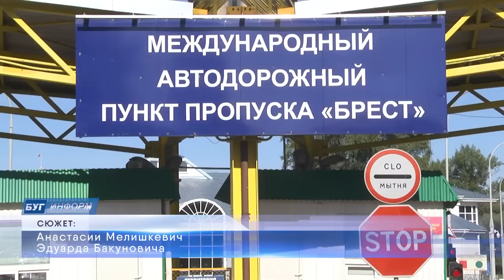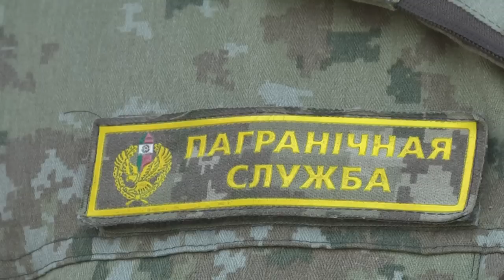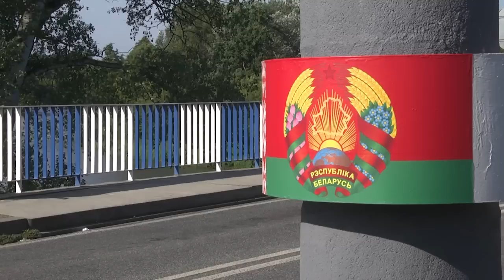2023-07-07 Ситуация на границе с Польшей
Говорим об актуальном. Очередь длиной в несколько километров в пункте пропуска «Брест». В телеграмм-чатах люди продолжают задавать вопрос: в чём причина долгого ожидания выезда? Почему приходятся стоять не малое количество времени? Кто виноват? Наша съемочная группа решила разобраться с этой ситуацией.
*Наши контакты:*
✅Телефон горячей линии:
54-63-67